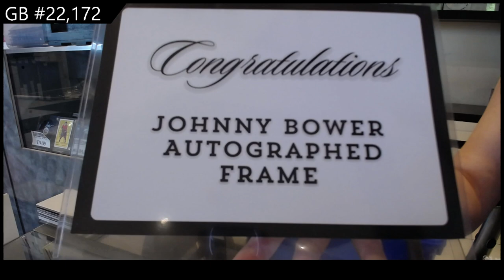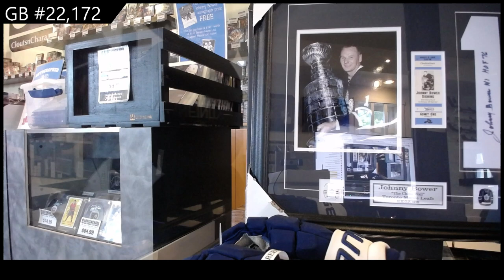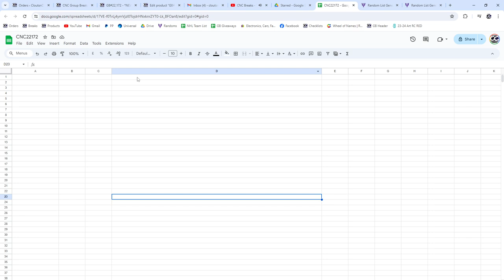CNC Infinity Premium Memorabilia Edition Box Break - CNC GB #22,172